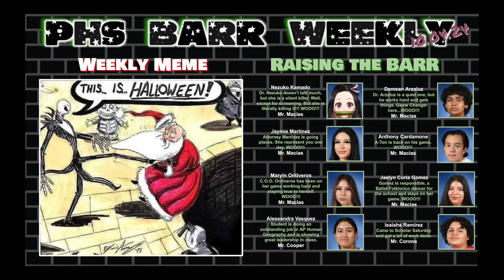10-8-24 A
Here is your newscast for Perris High School
Crew: Panther TV
Camera Operator - Juan Carmona, Priscilla Torres, David Anaya, Jasmin Alatamirano & Amari Rucker
Editor - Fabian Padilla, Oscar Mendoza & Juan Carmona
Broadcasters -  Priscilla Torres & Juan Carmona
Interview Segments -  Juan Carmona Priscilla Torres & Jasmin Altamirano